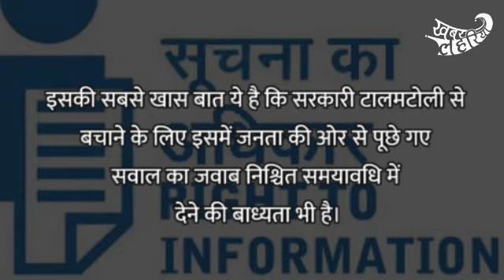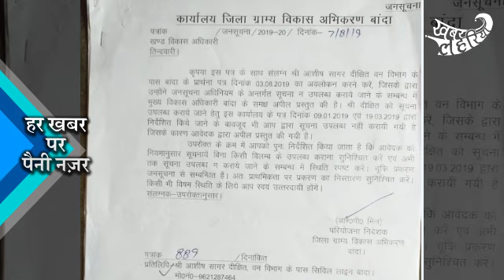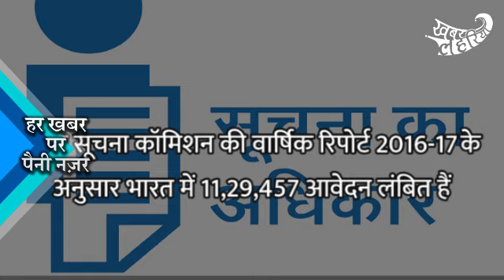आरटीआई कानून में सरकार द्वारा बदलाव की तैयारी पर लोगों ने क्या दी प्रतिक्रिया | KhabarLahariya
मोदी सरकार 14 साल बाद आरटीआई के कानून में कुछ बदलाव करने जा रही है.

साल 2005. केंद्र में मनमोहन सिंह के नेतृत्व में यूपीए की सरकार थी. तारीख थी 12 अक्टूबर. सरकार ने एक नया कानून लागू किया. नाम था सूचना का अधिकार. अंग्रेजी में कहते हैं राइट टू इन्फर्मेशन यानी कि आरटीआई. कानून लागू हुआ और फिर इस कानून के जरिए दबी-छिपी सूचनाएं भी लोगों के पास पहुंचने लगीं. खूब तारीफ हुई इस कानून की. मनमोहन सिंह की सरकार भी 2009 में दोबारा सत्ता में आई. कानून चलता रहा, लोगों तक सूचनाएं पहुंचती रहीं.

करीब 14 साल का वक्त बीता. साल आया 2019. सरकार बदली और एक बार फिर से नरेंद्र मोदी के नेतृत्व में एनडीए सत्ता में आ गई. कानून चलता रहा. लेकिन 22 जुलाई, 2019 एक ऐसी तारीख थी, जब इस कानून में बदलाव की बात हुई. मोदी सरकार लोकसभा में सूचना का अधिकार कानून में संशोधन लेकर आई. संशोधन के पक्ष में 218 वोट पड़े और विरोध में पड़े माक्ष 79 वोट. और ये संशोधन बिल लोकसभा में पास भी हो गया. अब इसे राज्यसभा से पास करवाना होगा. फिर इसे राष्ट्रपति के पास भेजा जाएगा और वहां से मंजूरी मिलने के बाद इस कानून में बदलाव आ जाएंगे.

क्या है अभी का कानून और क्या होंगे बदलाव?

# राइट टू इन्फर्मेशन ऐक्ट 2005 के दो सेक्शन में बदलाव हुए हैं. पहला है सेक्शन 13 और दूसरा है सेक्शन 16.

# 2005 के कानून में सेक्शन 13 में जिक्र था कि मुख्य सूचना आयुक्त और सूचना आयुक्त का कार्यकाल पांच साल या फिर 65 साल की उम्र तक, जो भी पहले हो, होगा.

# 2019 में संशोधित कानून कहता है कि मुख्य सूचना आयुक्त और सूचना आयुक्त का कार्यकाल केंद्र सरकार पर निर्भर करेगा.